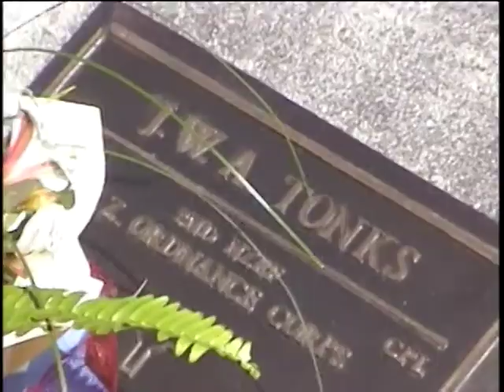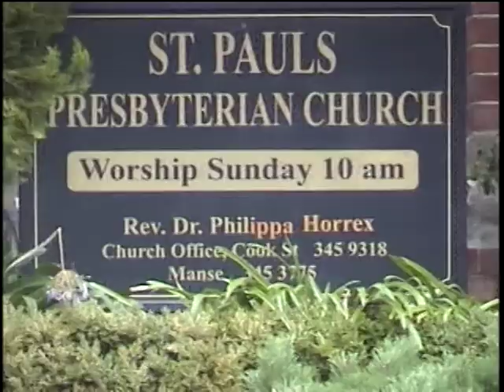Grandma Tonks Funeral Wanganui